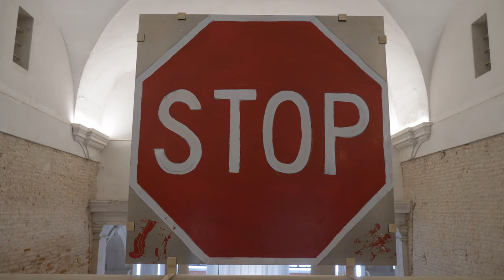Inside "Stop Painting" a cura di Peter Fischli - Fondazione Prada di Venezia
Ad analizzare il percorso storico e pragmatico della pittura, delle sue crisi e delle sue elaborazioni ci pensa Stop Painting, la mostra curata da Peter Fischli per Fondazione Prada allestita a Ca’ Corner della Regina, lo storico palazzo affacciato sul Canal Grande.

Ma Stop Painting è una ricca antologia di opere eclettiche e celebri artisti, da Emilio Vedova a Piero Manzoni, da Pino Pascali a John Baldessari a Roy Lichtenstein, solo per citarne alcuni. Le 10 sezioni del progetto ospitano ben 110 opere realizzate da più di 80 artisti. A dominare l’intera esposizione è Hudel, il lunghissimo “tappeto” di stoffe cucite a mano di Jean-Frédéric Schnyder in prestito dal Kunstmuseum Basel, che percorre longitudinalmente quasi tutto il piano nobile del palazzo.